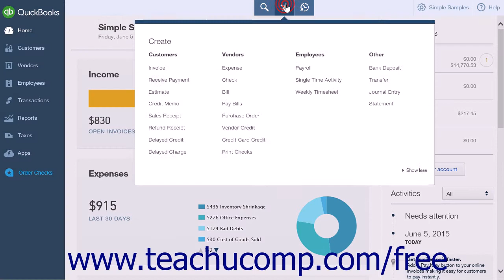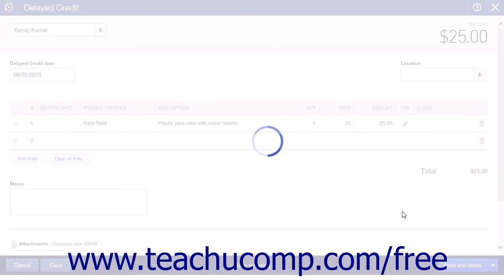QuickBooks Online Plus 2015 Tutorial Entering a Delayed Credit Intuit Training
Learn about Entering a Delayed Credit in QuickBooks Online Plus 2015 A clip from Mastering QuickBooks Online Made Easy. - the most comprehensive QuickBooks Online tutorial available. Visit us today!